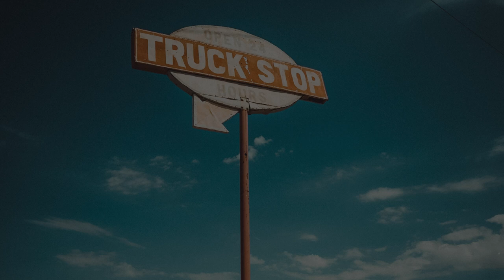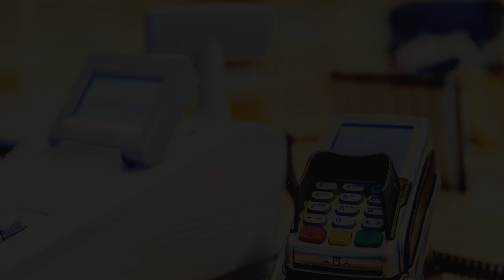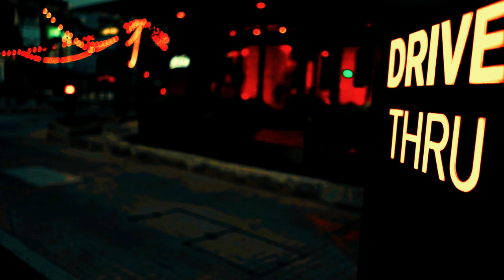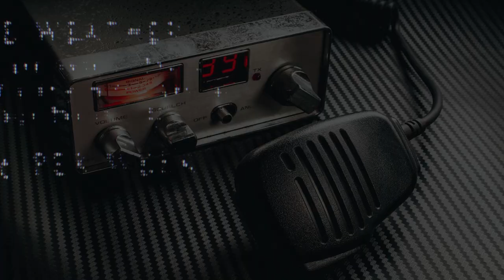2 True And Scary Trucker Horror Stories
These are 2 Scary True Trucker Horror Stories.
The Stories told are meant to relax and unsettle you.

If you have your own true scary story
Please email it to me or post it to my subreddit.

Intro : [00:00]
Story 1: [00:23] - undermoonandstar
Story 2: [05:15] - Unknown

►[Background Ambience] -

`SUBMIT YOUR SCARY STORY`

~All stories are have full permission from their respective authors~